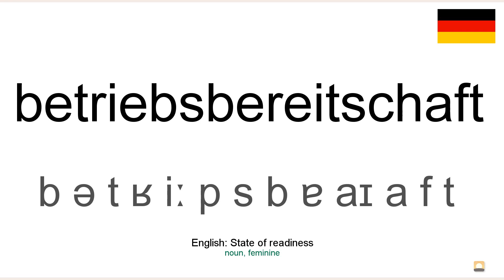How to pronounce: Betriebsbereitschaft (German)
How to pronounce betriebsbereitschaft in german
Wie betriebsbereitschaft ausgesprochen Deutsch
Die deutsch aussprache von dem wort betriebsbereitschaft.
Cómo pronunciar betriebsbereitschaft en aleman
Comment prononcer betriebsbereitschaft en allemand
Come pronunciare betriebsbereitschaft in tedesco